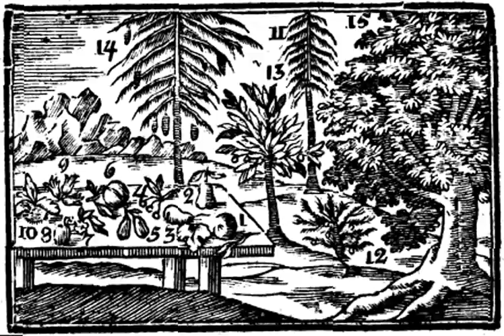Οἱ καρποὶ τῶν δένδρων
ιβ' Οἱ καρποὶ τῶν δένδρων

Οἱ καρποὶ ἀπὸ καρποφόρων δένδρων ἀπολέγονται. Τὸ μῆλον 1 στρογγύλον ἐστί, τὸ ἄπιον 2 καὶ ἡ συκῆ 3 παραμήκη, τὸ κεράσιον 4 ἀπὸ μακροῦ μίσχου κρέμαται. Τὸ κοκκύμηλον 5 καὶ τὸ περσικὸν 6 ἀπὸ βραχυτέρου, τὸ μόρον 7 ἀπὸ βραχυτάτου. Τὸ κάρυον 8, τὸ λεπτοκάρυον 9 καὶ κάστανον 10 λοπίσματι κεκαλυμμένα ἐστί (λοπίσματι ἐγκεκυλισμένα). Ἄκαρπα 11 δένδρα ἐστὶν ἡ ἐλάτη, κλήθρα, σημύδα, κυπάρισσος, φηγός, μελία, ἐτέα, φιλύρα, κτλ. Ἀλλὰ τὰ πλεῖστα σκιώδη ἐστίν. Ἡ ἄρκευθος 12 δὲ καὶ ἡ δάφνη 13 ἀκρόδρυα φύει, ἡ πεύκη 14 στροβίλους, ἡ δρῦς 15 τὰς βαλάνους καὶ κηκῖδας.